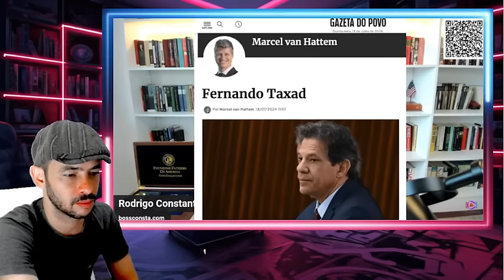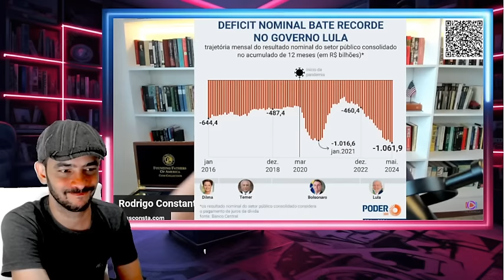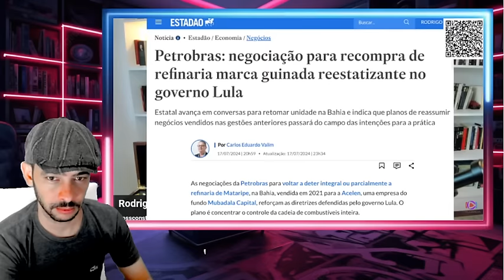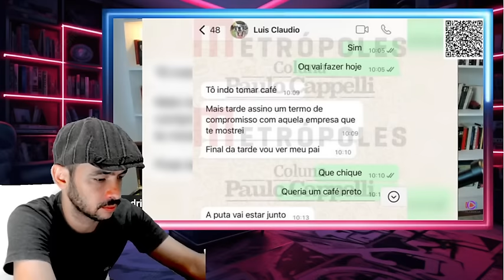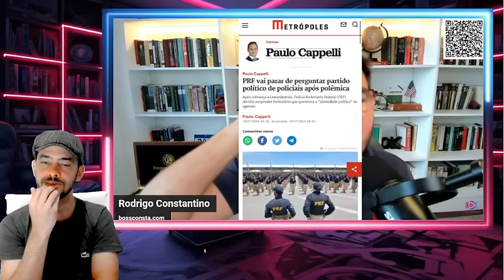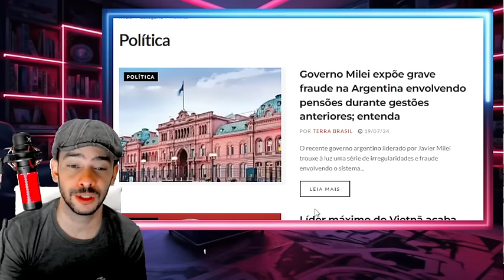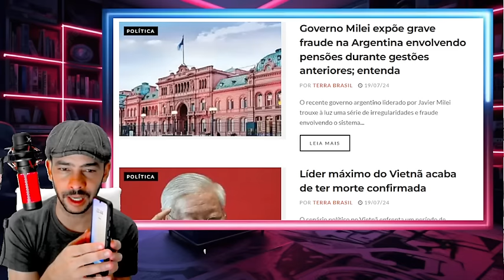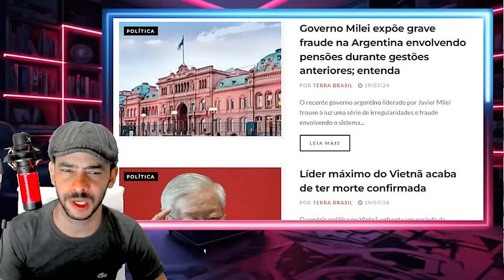NOTICIA BOMBA EM BRASILIA NESSE SABADO A CAPIVARA FOI REVELADA VAI CAIR GERAL!